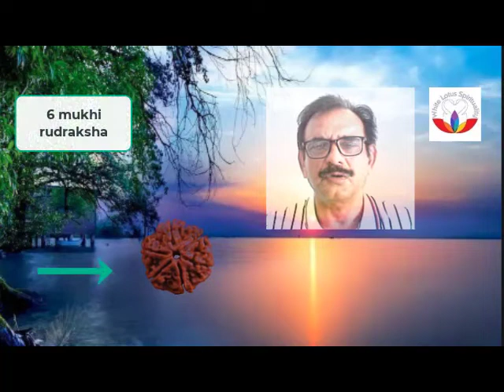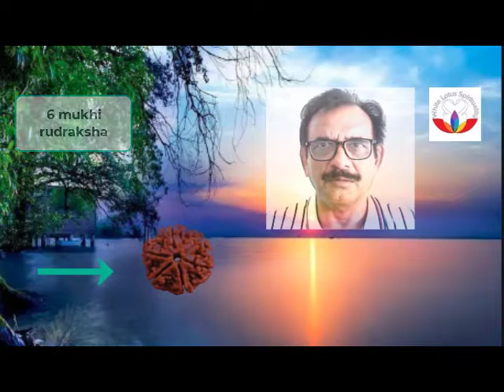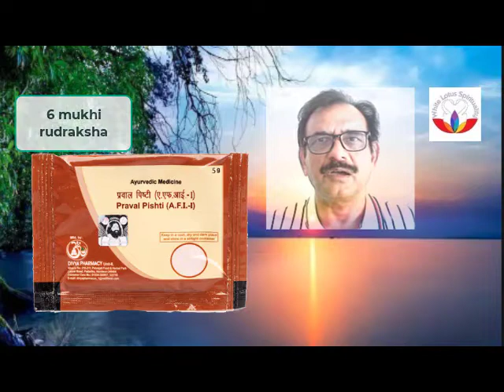6Mukhi Rudraksha I HINDI I SANTOSH SHARMAA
6MukhiRudraksha I HINDI I SANTOSH SHARMAA. 6 mukhi rudraksha is for power, energy, leadership qualities and courage. 6 muklhi rudraksha is used for pacifying and balancing energy of Mars i.e. Mangal graha.